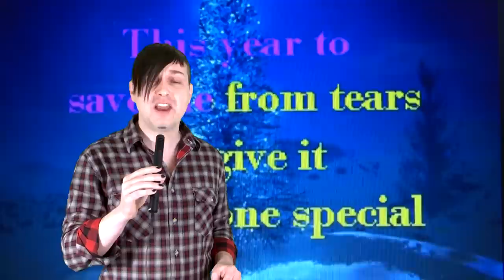THINGS TO DO IN KOREA, WITH GREG DAY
KARAOKE! ALSO, KARAOKE. GREG DRAY!